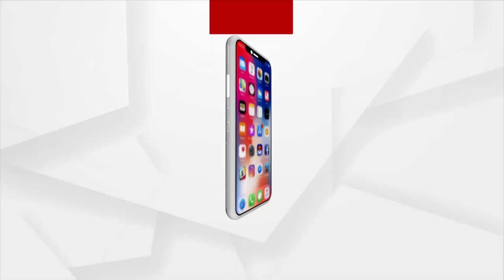ବିଜୟିନୀ ବିଜୟୀ ଭବ, ଏମିତି ଏକ ଦମଦାର ଟାଇଟଲ୍ ସହ ରିଲିଜ ହୋଇଛି ଓଡିଆ ସିନେମା ବିଜୟିନୀ ।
ବିଜୟିନୀ ବିଜୟୀ ଭବ, ଏମିତି ଏକ ଦମଦାର ଟାଇଟଲ୍ ସହ ରିଲିଜ ହୋଇଛି ଓଡିଆ ସିନେମା ବିଜୟିନୀ । ନାରୀ ସଶକ୍ତିକରଣର ଦୃଢ ବାର୍ତ୍ତା ନେଇ ପ୍ରେକ୍ଷାଳୟକୁ ଆସିଛି ସିନେମା । ଦୃଢ ଇଚ୍ଛା ଶକ୍ତି ବଳରେ ଜଣେ ନାରୀ କିଭଳି ଅସମ୍ଭବକୁ ସମ୍ଭବ କରି ଦେଖାଇଛି ତାହା ଏଇ ଫିଲ୍ମରେ ଦର୍ଶାଯାଇଛି । ବର୍ଷାଙ୍କ ଅନ୍ୟ ଫିଲ୍ମ ଭଳି ଏଥିରେ ବି ଓଡ଼ିଶାର ସଂସ୍କୃତି ଓ ପରମ୍ପରାର ଝଲକ ଦେଖିବାକୁ ମିଳିଛି ।